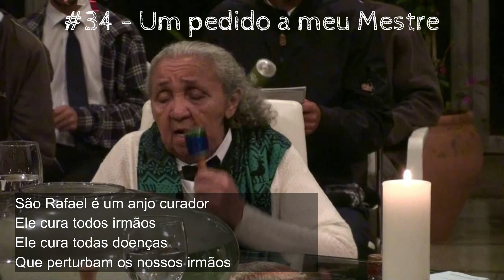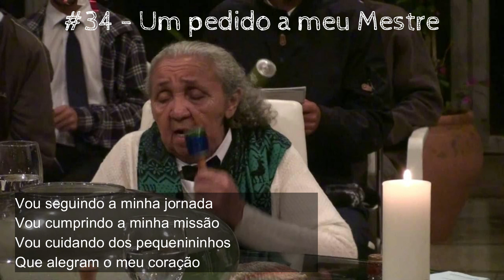Hino #34 - Um pedido a Meu Mestre - Mad. Dalvina Corrente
Um agradecimentos especial a todos os músicos envolvidos nesta gravação Divinal do Hinário Gota de Orvalho da querida Mad. Dalvina Corrente.

Deus seja conosco sempre. Viva a Mad. Dalvina Corrente!

"Fiz um pedido a meu mestre
Para ele vir me ajudar
Me curai minha matéria
Que Jesus Cristo é quem pode curar."

Músicos:
Violôes:  Demontiêr
                 Francisco
Vozes:     Eliene Corrente
                 Jussara Corrente
                 Leidiane Sena
                 Josie Santa Rita